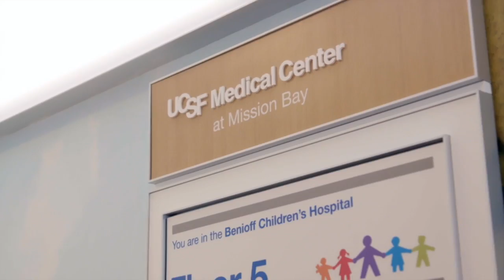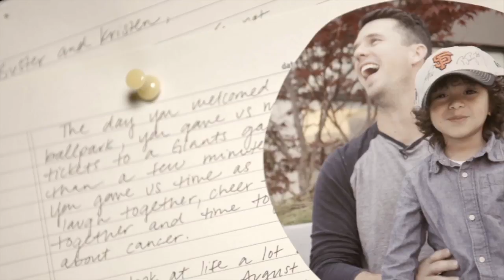The Posey's Fight to End Pediatric Cancer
The Posey family has raised over $1.5 million dollars and made countless hospital visits in 2017 in their fight to end pediatric cancer